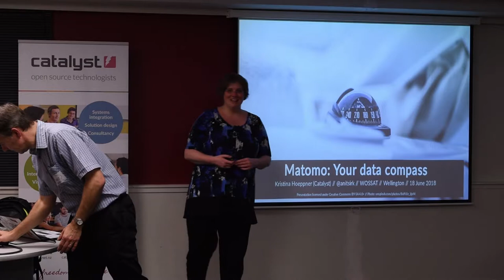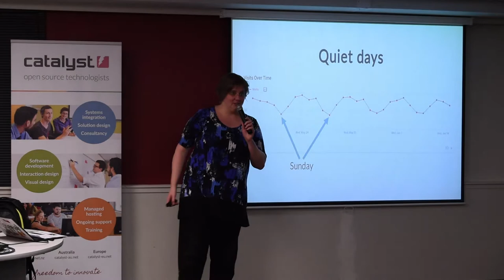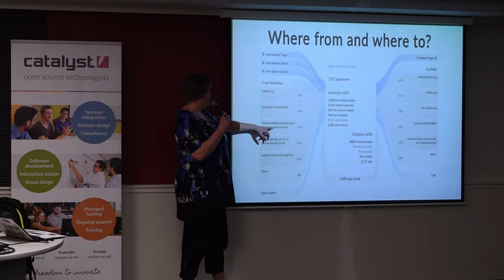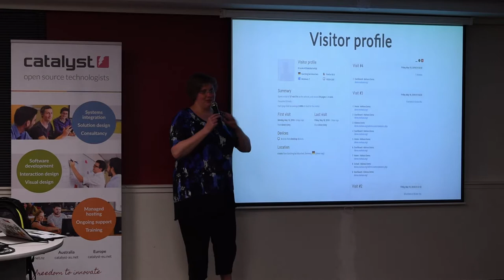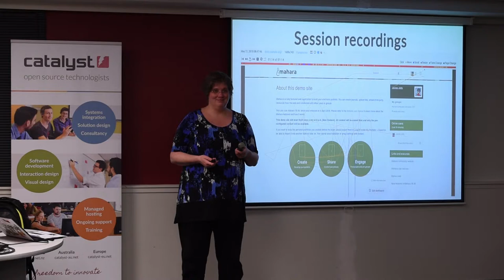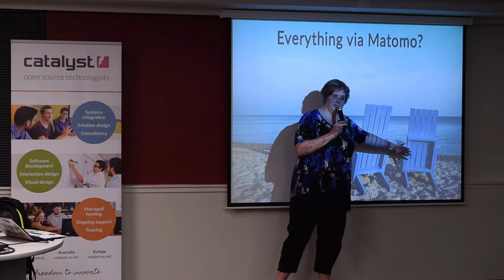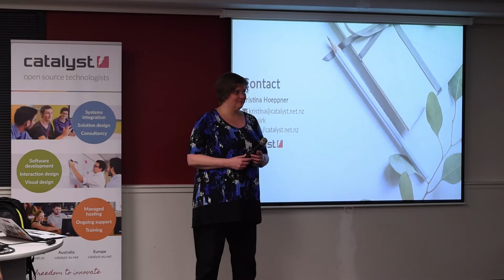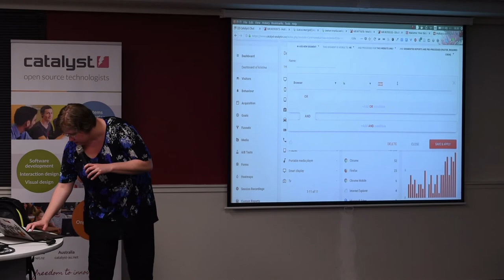Kristina Hoeppner: Matomo: Your data compass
Presentation by Kristina Hoeppner (Catalyst) at WOSSAT in Wellington, New Zealand, on 19 June 2018.